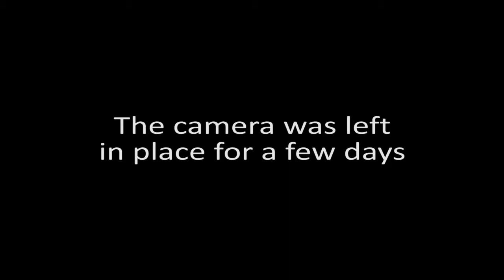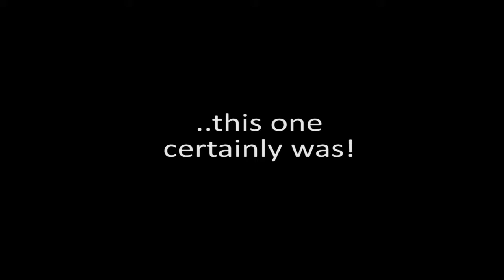Setting a trail camera for otters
A short video showing setting a trail camera to capture otter activity on a small burn in Aberdeenshire, Scotland in early April 2020, during the Covid-19 lockdown.